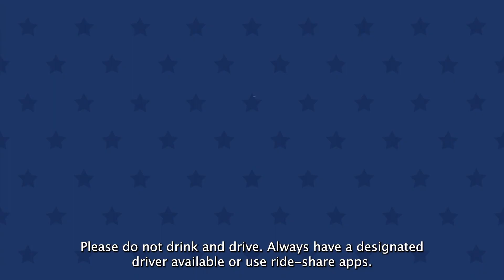BBB Labor Day weekend tips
It’s Labor Day Weekend and your BBB has some tips for your family to enjoy a fun and safe holiday weekend!